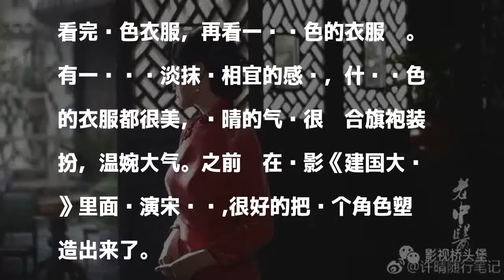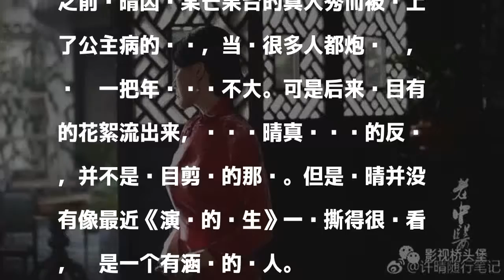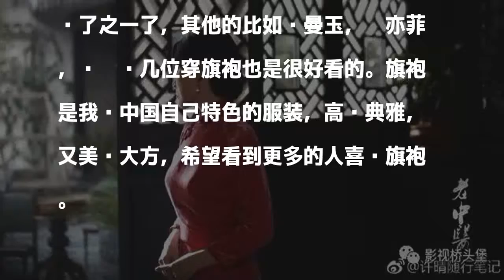中国穿旗袍最美的女人 传说是她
發表評論評論如下。